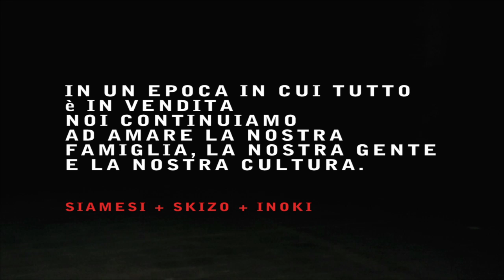SIAMESI + SKIZO + INOKI - IO NE VOGLIO DA TE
Finalmente fuori il nuovo video di Siamesi + Skizo con la partecipazione speciale di Inoki. Mentre imperano sui media nazionali le notizie di totale corruzione di Babilonia, Tormento, Esa, Skizo e Inoki portano alto il loro amore per le proprie famiglie, per la propria gente e per la cultura e la libertà.
Il video del nuovo sigolo, pur essendo un 'lover', non promuove gli stereotipi dei video RnB del momento, del tipo 'anche i ricchi piangono', quindi niente macchinoni, ville e vestiti firmati. Il concept 'All Black' con il fondale nero e i vestiti scuri sottolinea lo stile degli Mc's, si concentra sul senso delle parole e sull'arte del rap che non è solo intrattenimento, ma deve essere sempre profondo e carico.
Realizzato da Esa per 'La macchina del funk Videos'.
Tratto dal nuovo album 'La macchina del funk' fuori su iTunes, Beatport e Juno e in CD distribuito da Vibra Records/Audioglobe e disponibile anche dai siti: